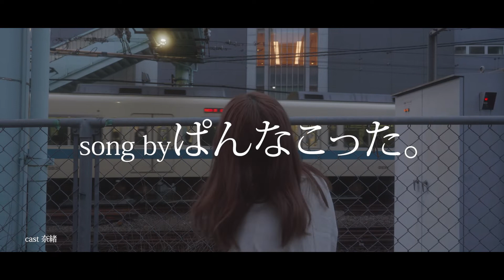グッバイ来世でまた会おう/インナージャーニー（covered by ぱんなこった。/奈緒出演）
Melody Lineは新しい才能を発掘し発信していきます。
『次世代の新しい才能と出会える。』

＊出演者
cover：ぱんなこった。

【コメント】
ぱんなこった。さんと奈緒さんのコンビでは2回目の作品です！
この曲は私もとても好きで、原曲よりも可愛らしいほっこりするような出来栄えになったと思います。
グッバイ来世でまた会おう！！！

※映像、音源制作を手伝っていただける仲間を募集しています。
※撮影時のみ出演者はマスクを外しています。

115万キロのフィルム/Official髭男dism(covered by marron/さやべび&けーた(けーたと黒川)出演)

Melody Line〜はじまりのうた〜

＊過去のMelody Line出演者(一部)
○Ryuga(まるりとりゅうが)
○三阪咲
○りりあ。
○あれくん(夜韻-Yoin-)
○chilldspot
○mihoro*
○fuu(Day and Night)
○haru
○Leina
etc...